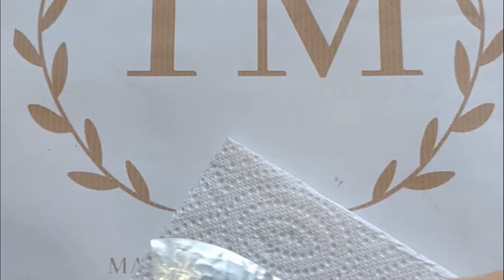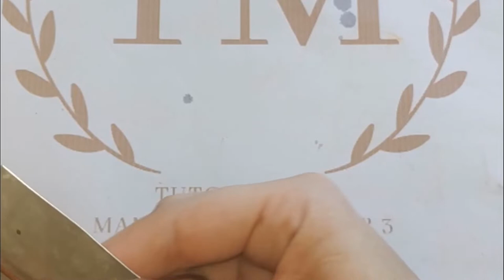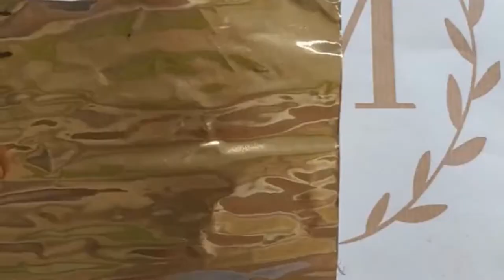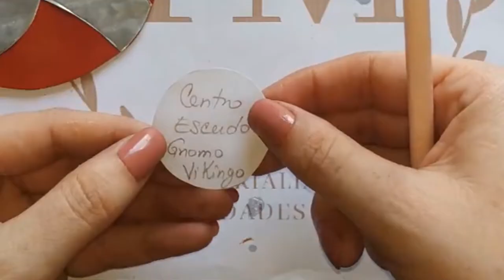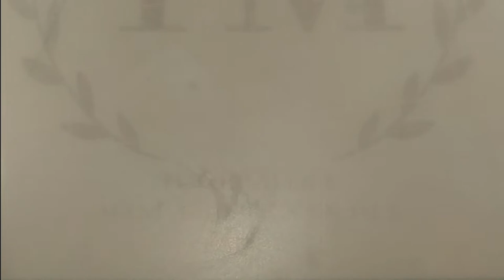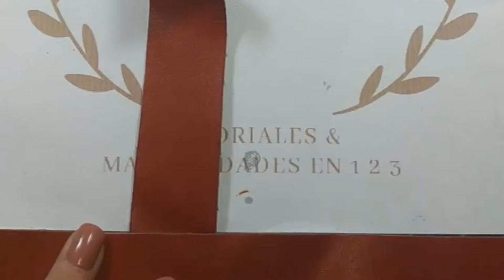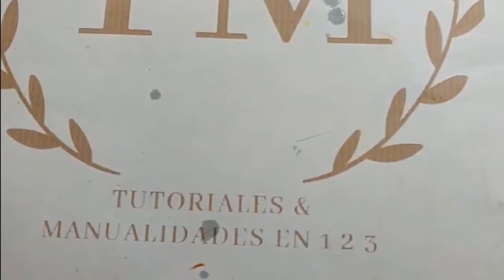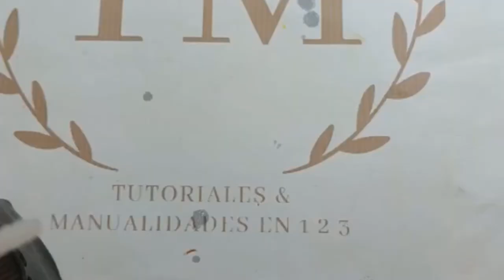ACCESORIOS DEL GNOMO VIKINGO Paso a Paso MOLDES INCLUIDOS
Hoy realizaremos los tres accesorios básicos del GNOMO VIKINGO, es decir el escudo, el casco y el hacha. Con ellos nuestra manualidad adquiere ese toque único y especial que siempre buscamos en nuestra creaciones. Manos a la obra.